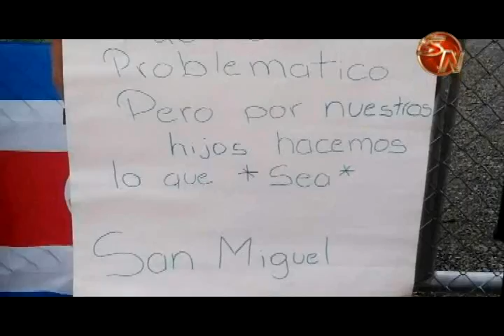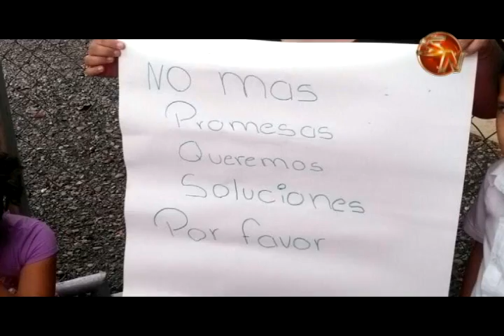8 dias de tiempo dieron los padres